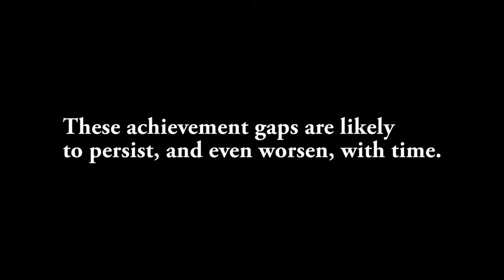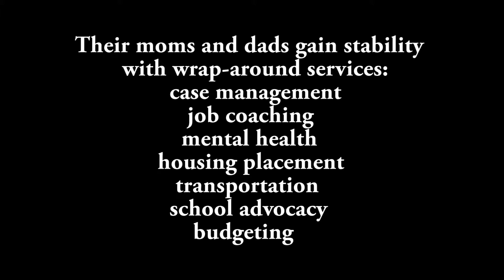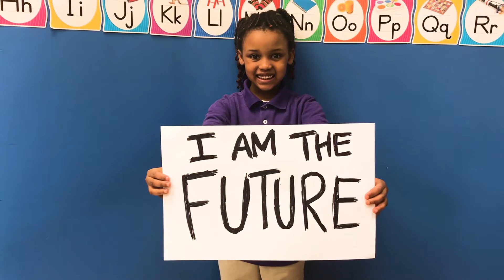2017 ForKids Video